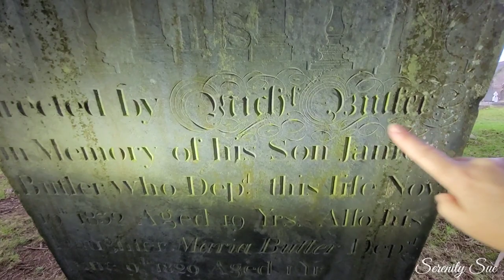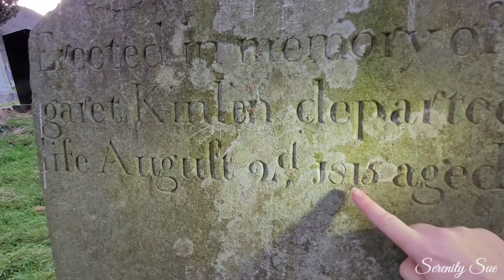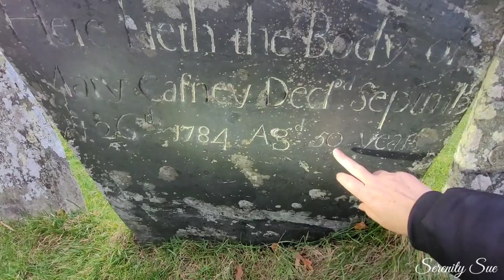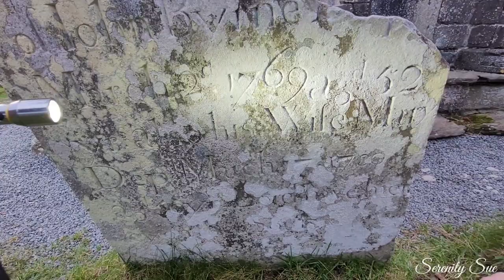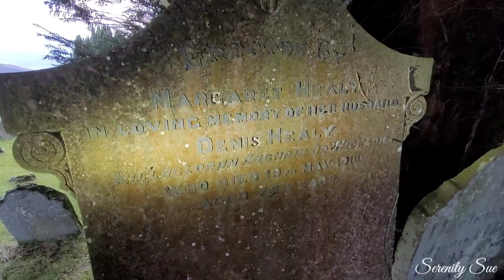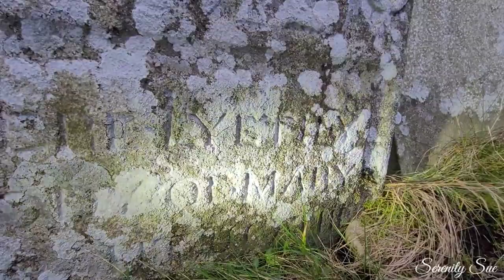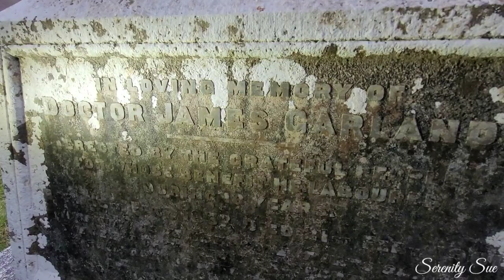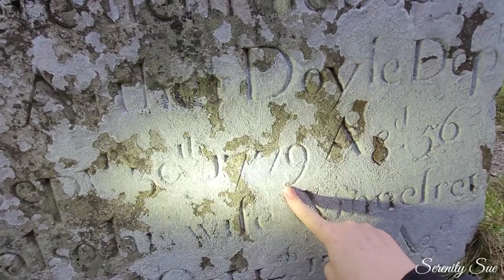Glendalough part 2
The medieval lives of St Kevin tells the story that he brought back soil from Rome and sprinkled it in the church and cemeteries of Glendalough. This reportedly made Glendalough one of the four chief places of pilgrimage in Ireland with seven pilgrimages to Glendalough being considered to be of equal value to one pilgrimage to Rome.
As in other early Irish monastic settlements, the graveyard was placed at the very heart of the monastic enclosure. That area can be easily identified today where St. Kevin’s Cross, the
Termon Cross and The Priest’s House still stand.
After the Reformation the churches of Glendalough were abandoned and became derelict. The whole site then became a burial ground inside and outside the ruined buildings. There are many unique and beautifully crafted stones from the eighteenth and nineteenth centuries in the oldest part of the graveyard behind St. Kevin’s Cross south of the Cathedral.
The Gateway
To begin the graveyard trail, stand at the entrance to the monastic settlement which flourished here for more than a thousand years. The ruins of the settlement are now surrounded by more than two thousand gravestones. The double archway stands over an open passageway which allows everyone to enter this special place of memory and story.
The Stuart Headstone
This is the work of Imogen Stuart who is a well-known sculptor. Her mother-in-law Iseult Stuart is buried here with her son Ian and her granddaughter Siobhan. Iseult was a daughter of Maud Gonne, an English woman famed for her beauty and her work as an Irish revolutionary and feminist. The poet W.B. Yeats fell in love with Maud Gonne and her daughter Iseult. He wrote about both women in his poems. Iseult married Francis Stuart,
Irish-Australian writer who spent the war years in Germany. Iseult and Ian lived in Laragh Castle.
The Cowley Celtic Cross
Under the Round Tower there is a large Celtic cross in a new form. It dates from the end of the 19th century when a Celtic revival was taking place. This was a cultural restoration where seeds of the 1916 Rising and Irish Independence were sown. A member of the Cowley family emigrated to America and named a town in Idaho Rathdrum after his home village in Wicklow. A grand daughter was betrothed at this headstone in 1925.
The Keane, Kean and Kane Gravestones
Six headstones standing in a row appear to be in memory of the same family, with variations in the spelling of the surname. The large Celtic cross stands out. There are ivy leaves entwined in the cross which indicates that this family were supporters of Charles S. Parnell, the great Irish nationalist and Land League reformer who lived in the second half of the 19th century in Avondale House, Rathdrum, Co. Wicklow. The ivy leaf was his symbol.
St. Kevin’s Cross
The area around the Priest’s House and Cathedral was probably a cemetery from at least the 11th century. The boundaries were marked by the Termon (‘sanctuary boundary’) cross which still stands outside the western wall and St. Kevin’s Cross on the east side. There is an old custom that people make a wish around St. Kevin’s Cross.
The Oldest Graves
The oldest graves in Glendalough are near the east gable of the Priests’ House. Grave slabs with no name or date of birth cover those graves. They probably date from as early as the 11th century. The oldest standing named stone is also here. It is dated 1697 and the name inscribed on it is Murlaugh Doyle.
The Priest’s House
The Priest’s House was probably built as a mortuary chapel in the 12th century. Inside the little chapel are four gravestones attached to the north wall. These mark priests’ graves from the 18th century. People took clay from the priests’ graves here because it was believed that it had curative powers for eye ailments.
8. The Cullen Stones
Many gravestones, the work of the famous stone cutter Denis Cullen can be seen in the
Glendalough cemetery. His work is remarkable for crucifxion scenes with 18th century images
and beautiful hand carved script. An exceptional example of his work is located on a small
green patch to the left of St. Kevin’s Cross. It is a gravestone to the memory of Elizabeth Roach.
The Grant Gravestone
The people buried in this grave still have connections in the local community. The gravestone is very unusual in that it has writing on both sides with the reverse side
upside down. There were two Grant families buried here who were first cousins. Their relationship in life continues in the grave.
The Glendalough Mason
The name of this mason is unknown because his work is unsigned.He probably received his
training with Denis Cullen. The Glendalough Mason’s distinguishing feature is his script which is bold and deeply incised but lacking the decorative detail of Denis Cullen.
please read the link below for some amazing information.